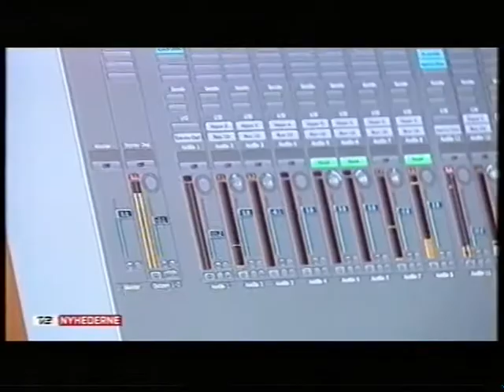Idiotiske grønne afgifter i Københavns kommune (fra 2011)